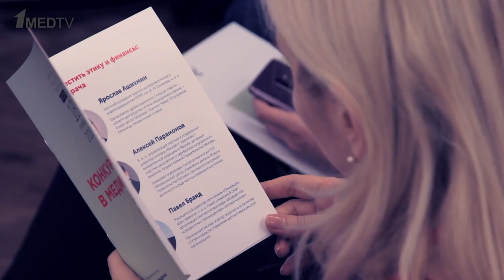Репортаж с форума «Конкуренция в медицине»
Наш репортаж с форума «Конкуренция в медицине», который прошел 18 сентября в Москве:
• Как платным медицинским учреждениям не уйти в бизнес полностью, забыв об этике и медицине? На этот вопрос нам ответил один из лучших маркетологов России Евгений Бойченко
• Противостояние платной и государственной медицины, кто впереди? — отвечает генеральный директор клиники Рассвет Алексей Парамонов.
Об этом и многом другом — в нашем репортаже!